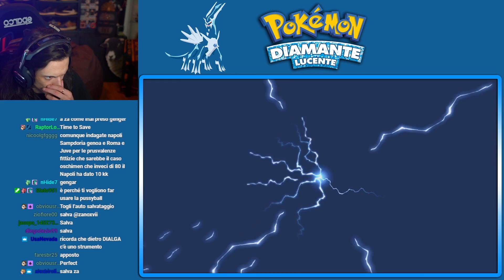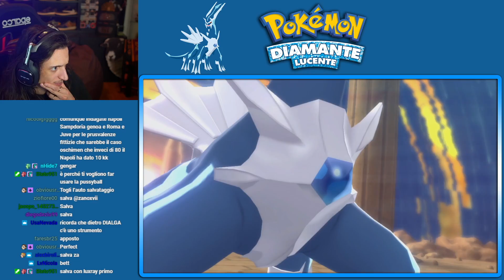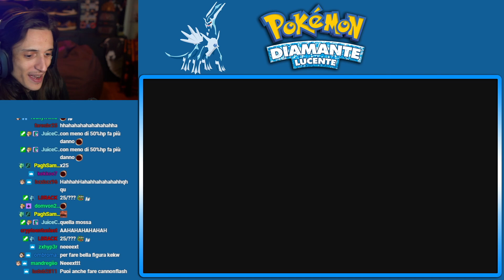DIALGA QUEST PARTE 2 [Pokemon Diamante Lucente #15]